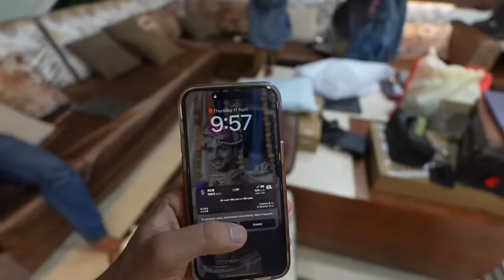Mustang me nuksan ho gaya pata nhi kisne kiya